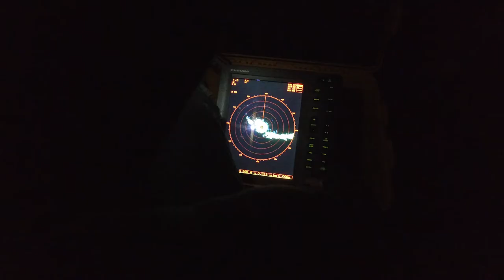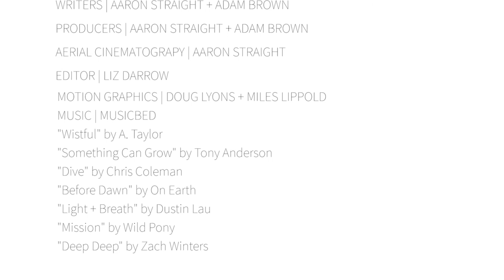Black-capped Petrel Conservation: The Project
No one believed that this bird, the Diablotin, could survive. All but a few had given up hope. But here, the Diablotin lives among us… defying the odds with her resilience. We are linked to each other… the people… the bird... the earth.

This short film takes an in depth look at one of EPIC's largest conservation efforts: Saving the Black-capped Petrel from extinction. Follow the team as they take a comprehensive approach to conservation: linking research, education, and conservation while creating partnerships with scientists, researchers, conservationists, and farmers.